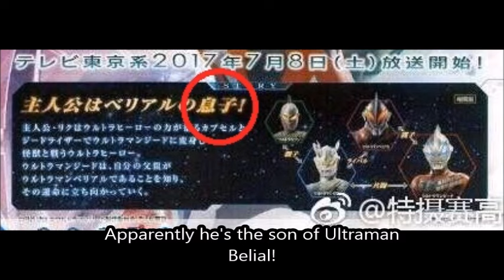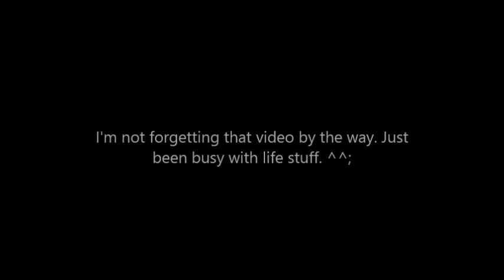BELIAL'S SON REVEALED?! | ULTRAMAN XEAD REVEALED! | RELEASE DATE SET FOR JULY 8TH 2017! MORE FEET?!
A brand new Ultraman has been revealed! I thought YouTube might be the best place to spread the word!

Also. More feet vids on the way!